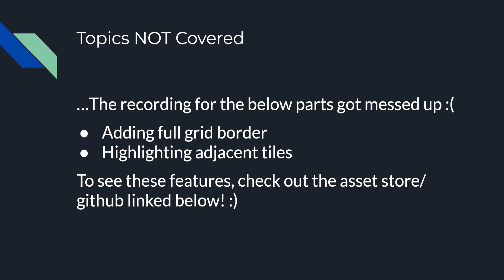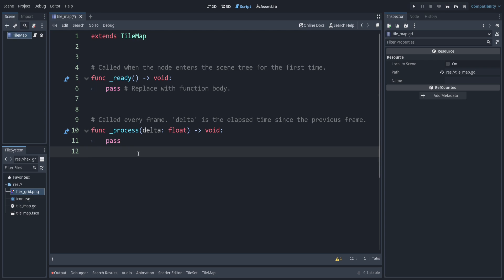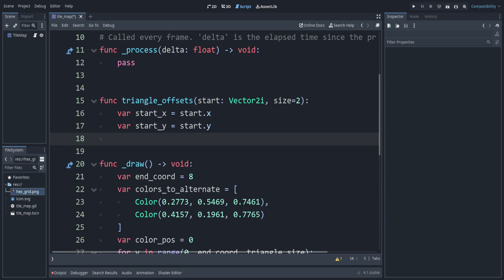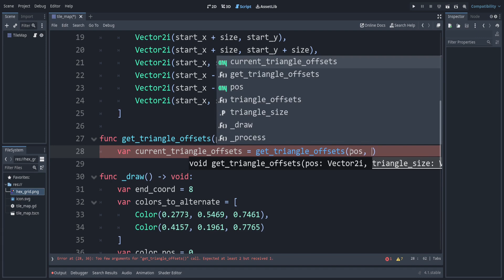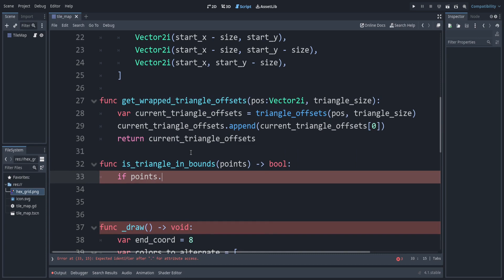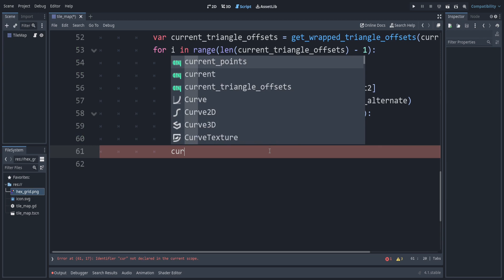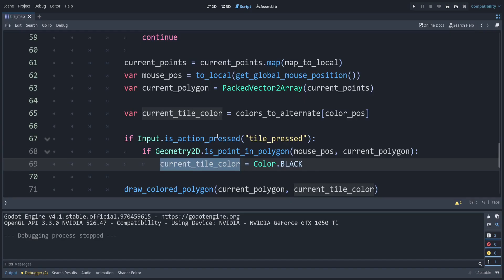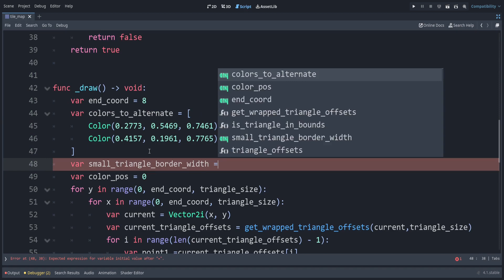Simple Trick to Make Triangular Grids in Godot!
We can generate triangle grids by using hex grids! I go over drawing the grid, clicking in cells, and using different sizes.

0:00 Triangle Grid Demo
0:29 Topics Covered
0:40 Topics Not Covered
0:54 Tutorial Starts